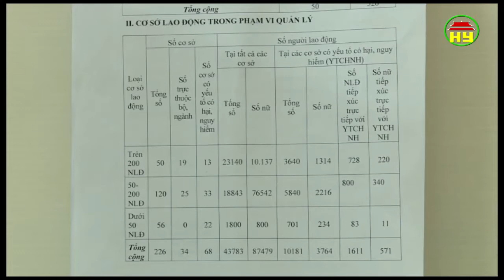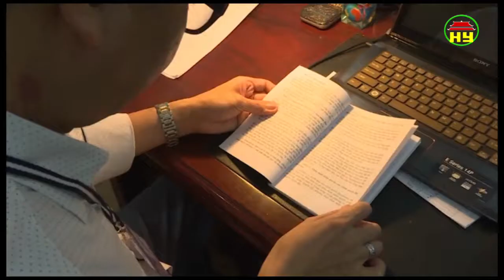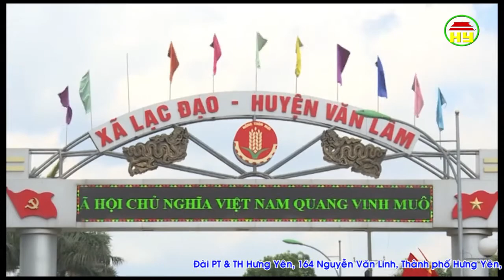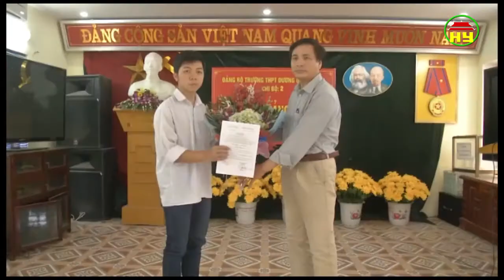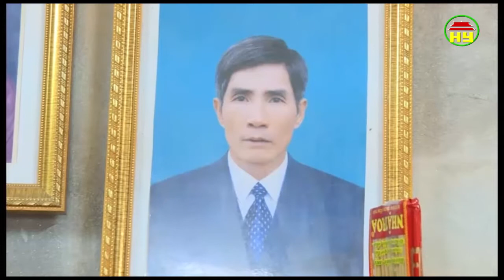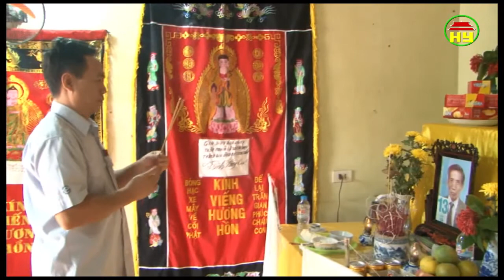Thời sự Hưng Yên thứ 7 ngày 27/5/2017